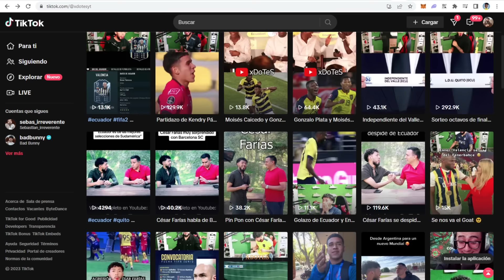FÉLIX SÁNCHEZ ESTALLÓ CONTRA LOS HINCHAS: "LA GENTE ES INJUSTA CON NOSOTROS" | EL REEMPLAZO DE ENNER